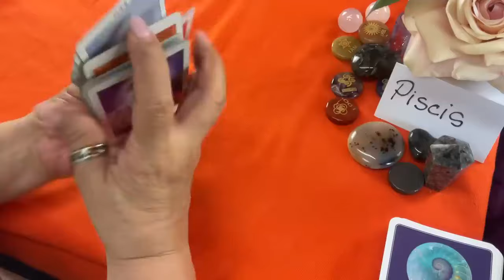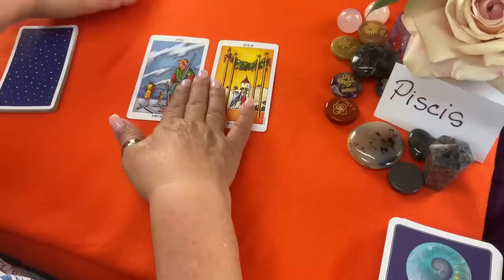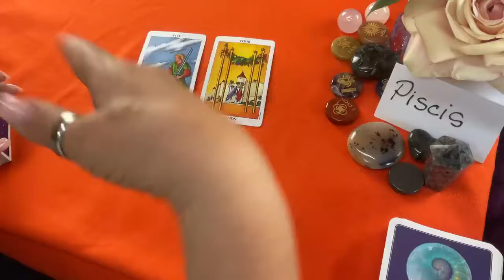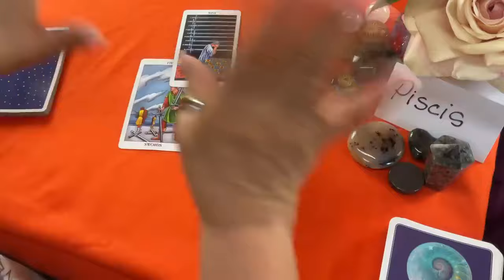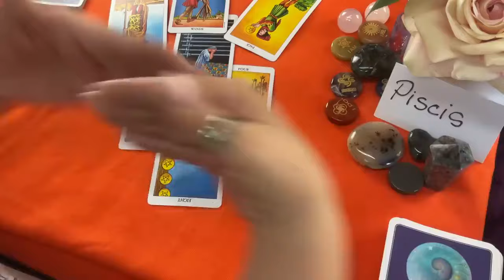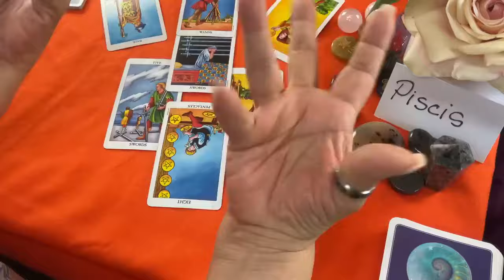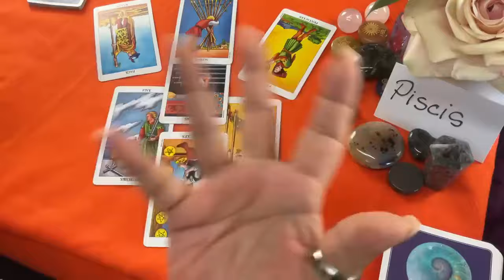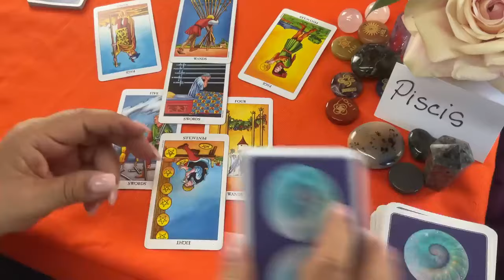PISCIS! Aquí podrías saber porqué se alejó y lo que viene ahora!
Aquí podrías saber porqué se alejó y que viene ahora!

LECTURAS PERSONALES

Carmen